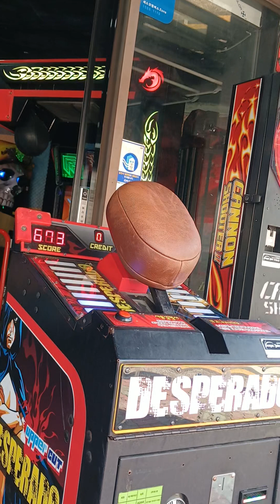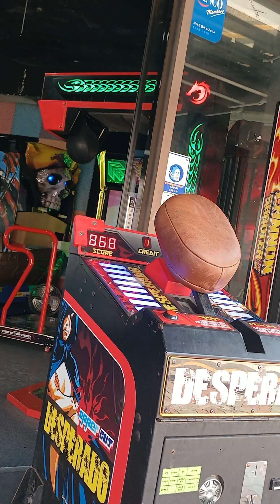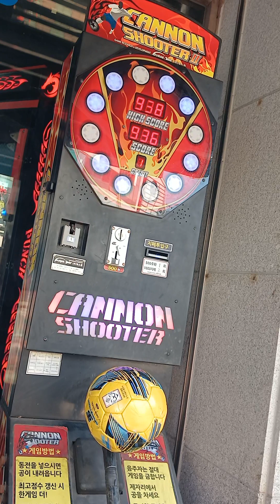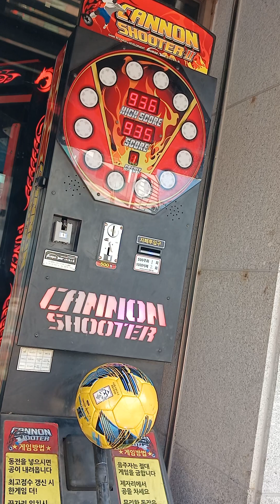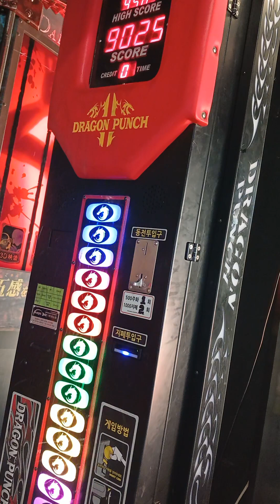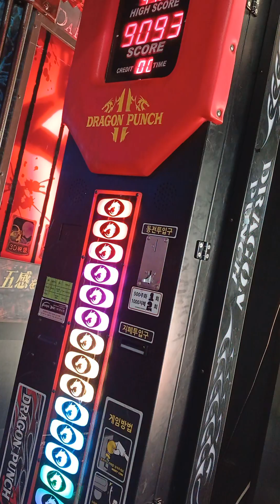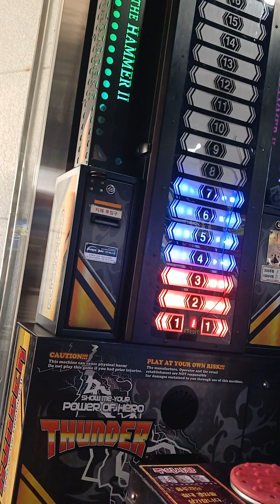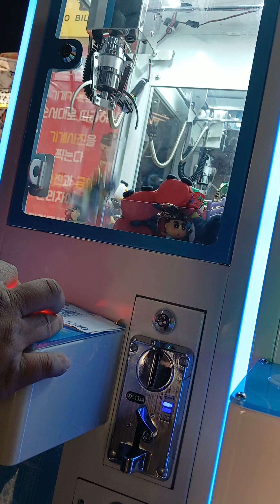2023.12.03 김해삼계스타오락실 펀치 슈팅 해머 뽑기